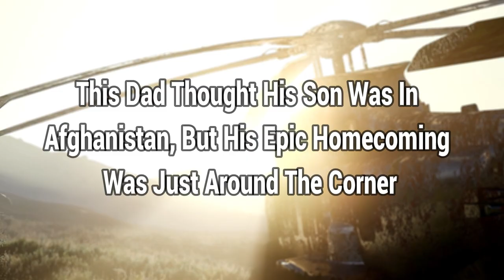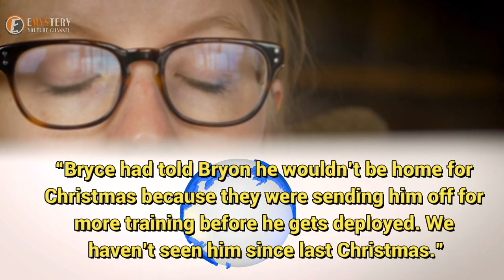This Dad Thought His Son Was In Afghanistan, But His Epic Homecoming Was Just Around The Corner